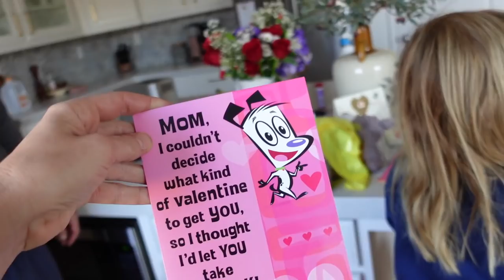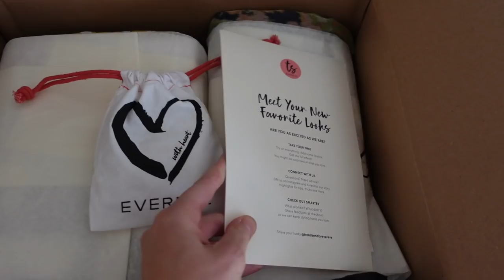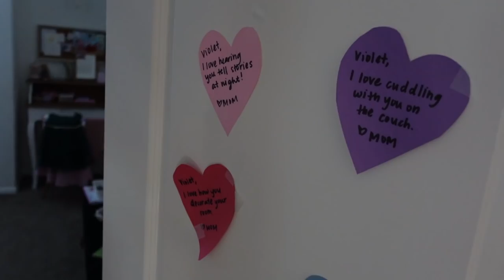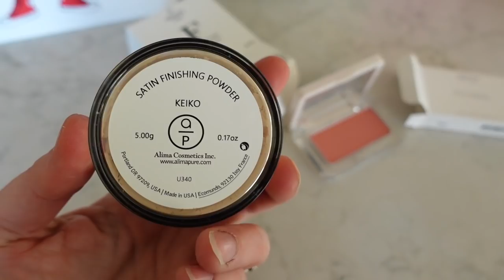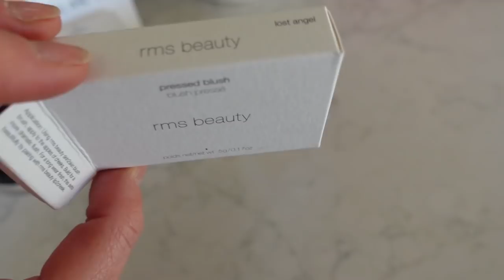Mom of 3 Day in the Life Valentine's Day Edition! | Kendra Atkins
Hey guys! Sharing our Valentine’s Day with you today! The kids all had so much fun passing out valentines, it was so cute. Also got Trendsend box from @evereveofficial and love everything I got! Let me know what look is your favorite.

|PREVIOUS VIDEOS|

Hi everyone! My name is Kendra and I create videos to help motivate you in different aspects of your life. I am a mom to identical twin girls who are 3 1/2 and a little boy who is almost 1! I hope all of my content can serve you in some way. Whether that's entertainment, encouragement or just to feel like you have someone who knows what you are going through. I am a stay at home working mom and going through all the same things all of us moms go through! Thanks so much for stopping by and I will see you soon!

|SOCIAL LINKS|